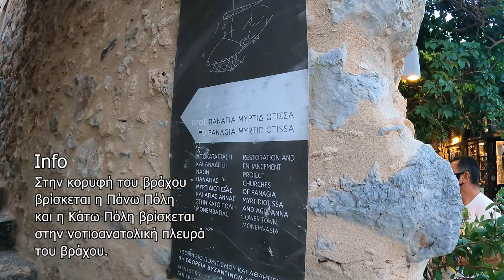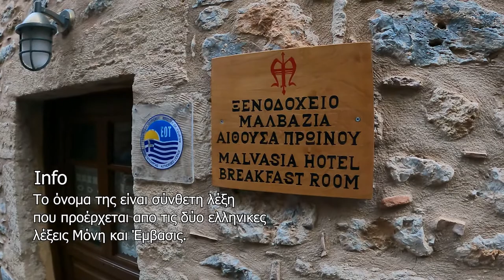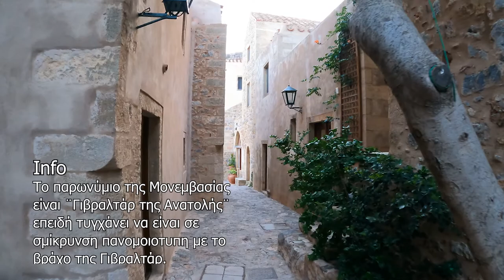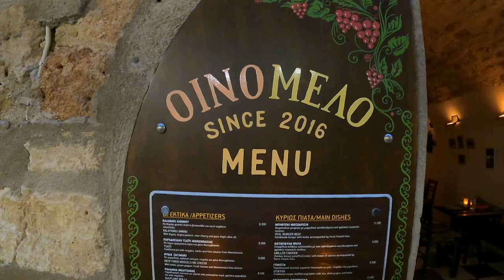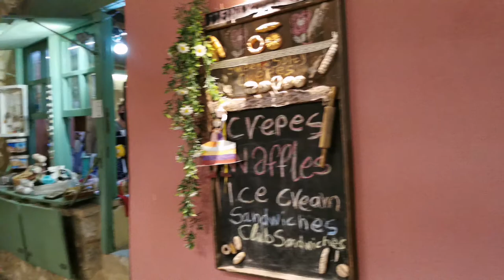ΜΟΝΕΜΒΑΣΙΑ "Βραδινή Βόλτα"🏰MONEMVASIA "By Night"